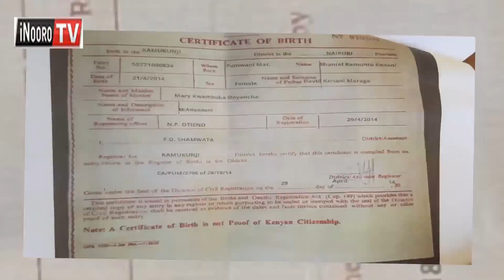Maraga kurega riboti ya Kwamboka ati nimaciarite mwana hamwe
Mucirithania munene David Maraga ni akanite riboti cia gukorwo aciarite mwana  na mutumia ungi  nja ya kihiko giake. Kuhitukira kuri wakiri wake Danstan Omari, Maraga augite ati certificate ya  guciarwo kwa mwana wa kairitu  uria  nyina augite aciarithirio ni  Maraga ni ya  gwithondekera. Mary  Kwamboka,  niwe ututhurite gicanjama nja ya magooti ma Milimani akiuga  Maraga ni amuciarithirie  mwana thutha wao  gucemania kanitha-ini mwaka wa 2013 na  gutuma  ndugu ya wendo. Kwamboka arauga we na maraga ni magiire kairitu karia riu kari na miaka 6. Wakiri  wa  Maraga augite gicanjama kiu kiratumurirwo ni aria makoretwo magitindikiriria Maraga aume wabici mbere ya ihinda riake guthira.